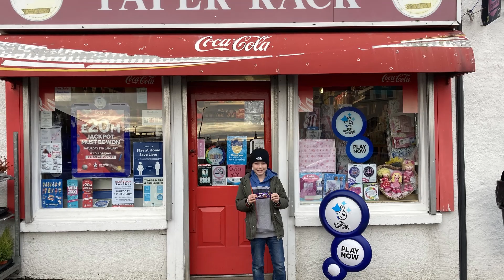Good Better Best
The story of Nicodemus in John 3 shows that Jesus wants to give us not just what is good, but what is better and what is the very best. He wants us to believe in Him, to be reborn and have eternal life.